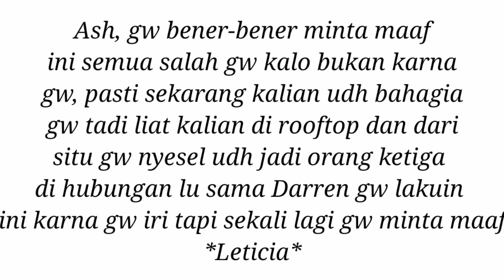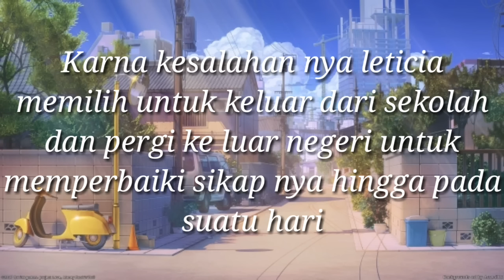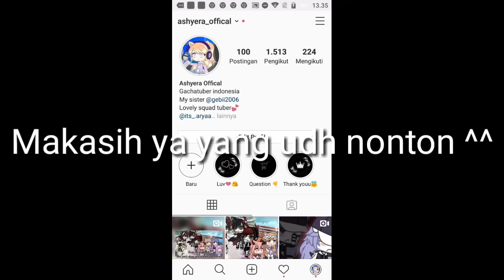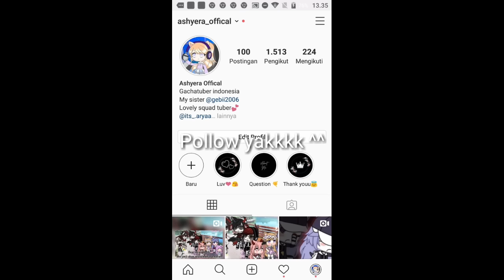4 cowok populer menyukai murid baru [Gacha life Indonesia] episode 3/Last episode